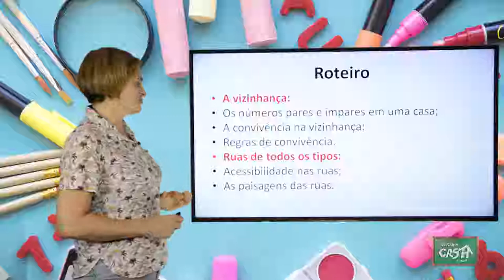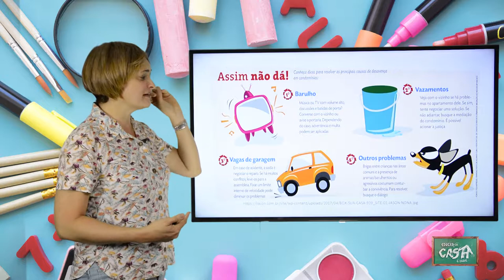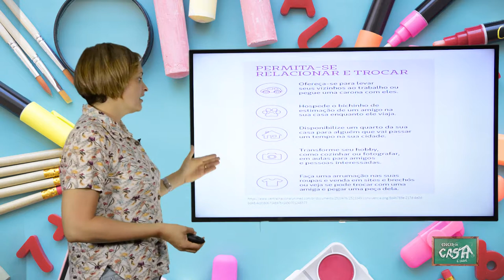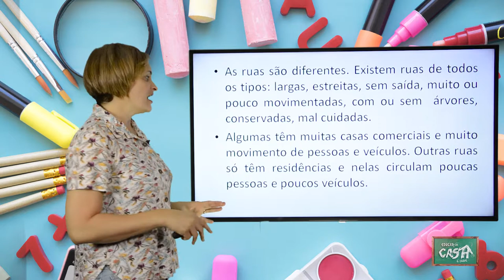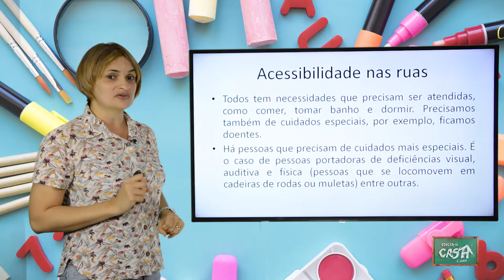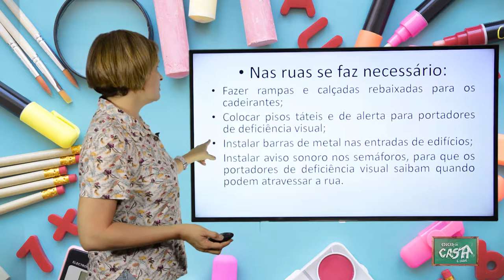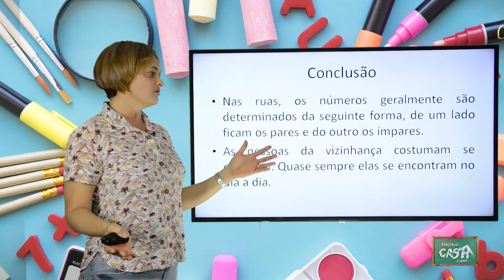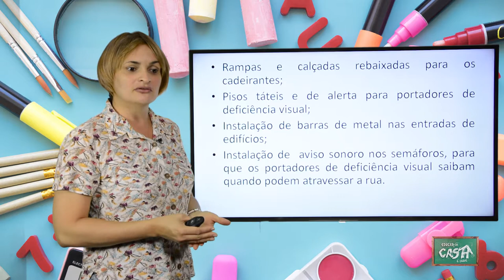2º ANO - II TRIMESTRE - GEOGRAFIA - AULA 1 - A VIZINHANÇA/ RUAS DE TODOS OS TIPOS